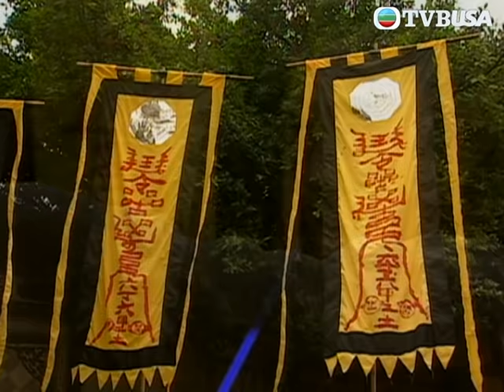【經典】西遊記 | 搞風搞雨? 問過我齊天大聖先!!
西遊記 | 金蟬子不聽佛祖講經，被貶下凡為唐三藏 (江華)，要經歷千辛萬苦到西天取經；悟空 (張衛健) 當年大鬧天宮被壓五指山，回憶當上齊天大聖前的種種經歷；天蓬 (黎耀祥) 在凡間歷盡情劫，生成豬體，被村民擒拿險遭燒死，得觀音相救，要他靜候取經人，助其取經，修成正果；之後唐僧點化了沙僧 (麥長青)，使他明白吃人乃心魔作祟。唐僧四師徒踏上取西經之旅.